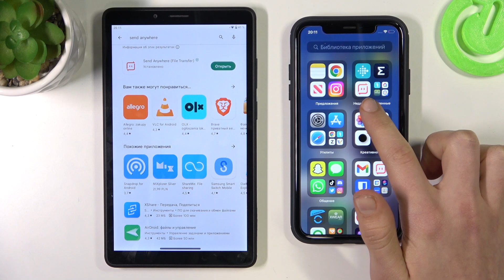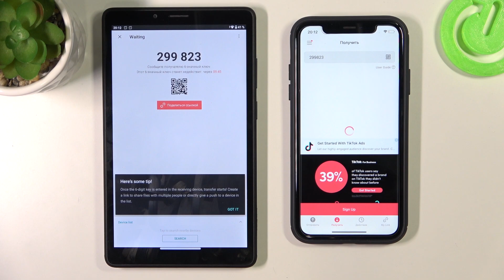Как перекинуть файлы с Lenovo Tab M7 на айфон - Перенос файлов на айфон с Lenovo Tab M7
В этом видео мы покажем, как с устройства Lenovo Tab M7 перенести файлы на айфон. Если вы хотите перекинуть файл с Lenovo Tab M7 на айфон, то это видео для вас. Выполните несколько несложных действий, чтобы перекинуть файл с Lenovo Tab M7 на айфон.

С помощью чего перенести файл с Lenovo Tab M7 на айфон? Как перекинуть файл с Lenovo Tab M7 на айфон? Можно ли перенести файл на айфон с Lenovo Tab M7?